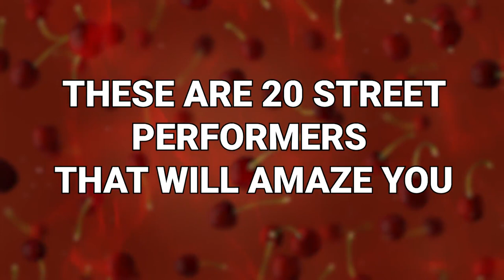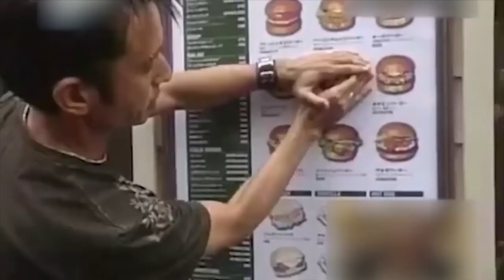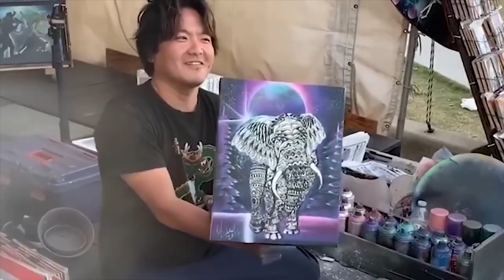These Awesome Street Performers Will Amaze You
Street performers are amazing people. Bringing life to boring, everyday streets. But while all are incredible, the ones in this video are utterly magnificent. These are 20 street performers that will amaze you!